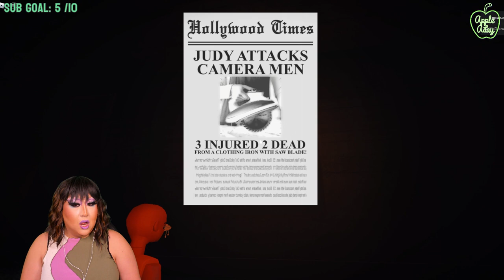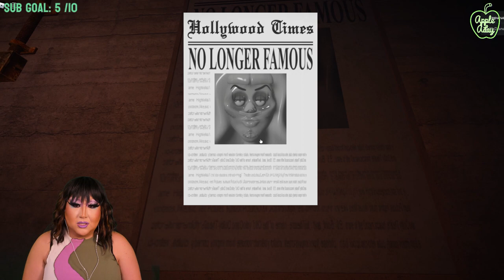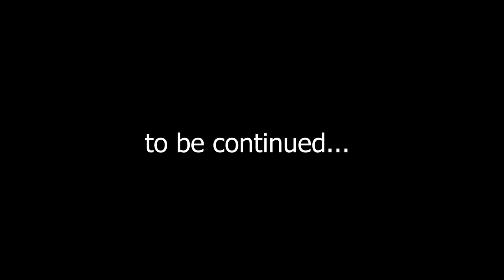Roblox JUDY Chapter 1 (Full Playthrough)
GIRL. Judy is one of the scariest Roblox games I've played to date! She's campy and spooky, WHICH I LOVE. Here's Chapter 1 of my JUDY playthrough!